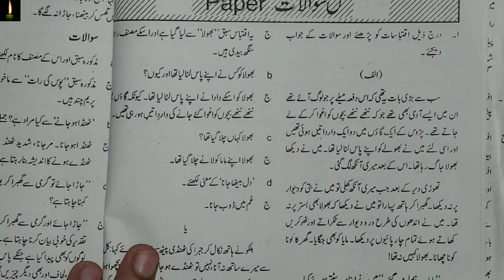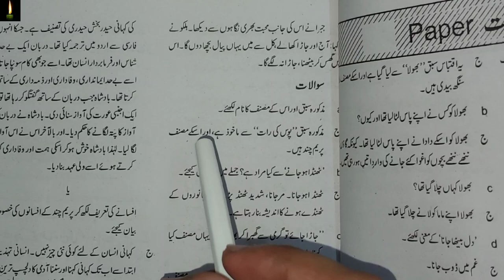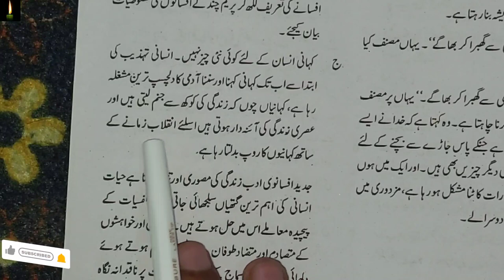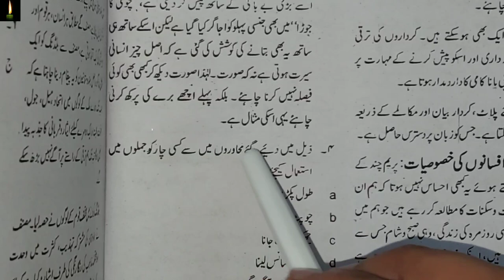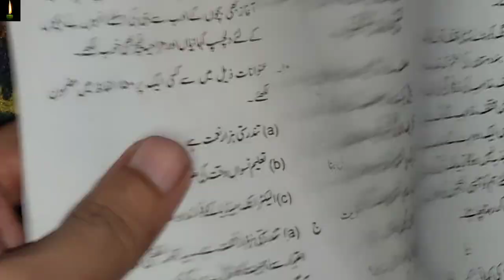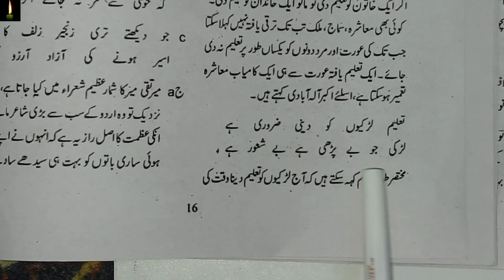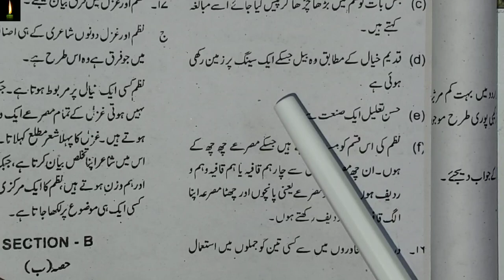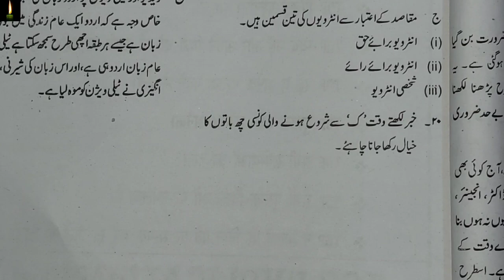Nios Class 12 Urdu 306 Solved Questionpaper |Urdu 306 most important questions urdu 306 part-3 set-c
Nios Class 12 Urdu 306 Solved Question Nios Urdu 306 most important questions urdu 306 part-3 set-c